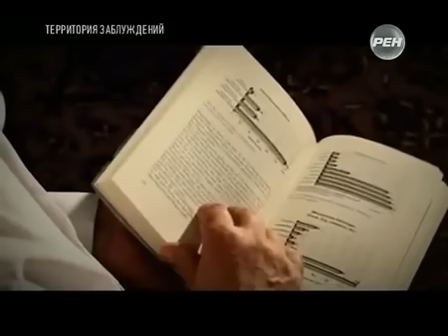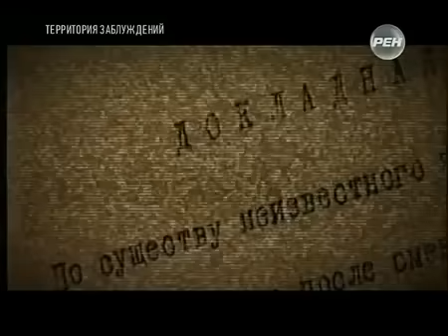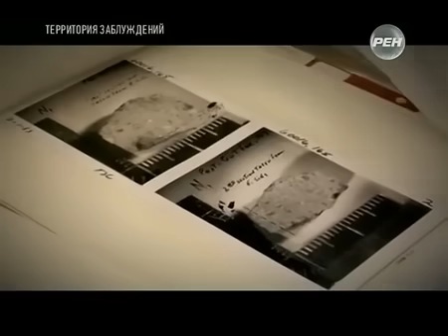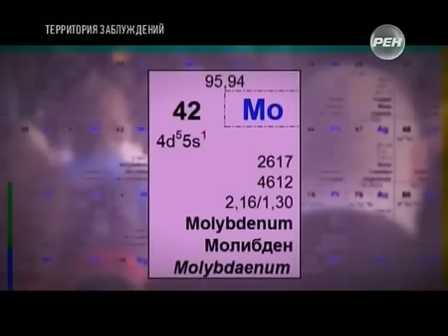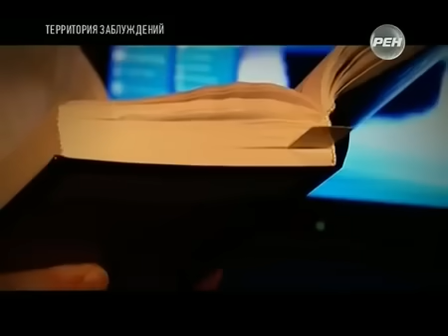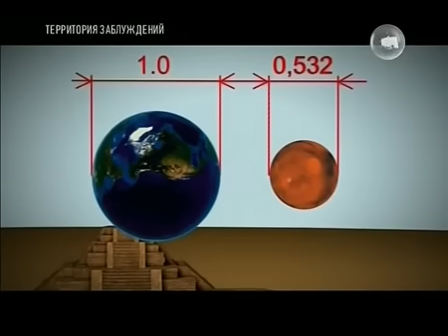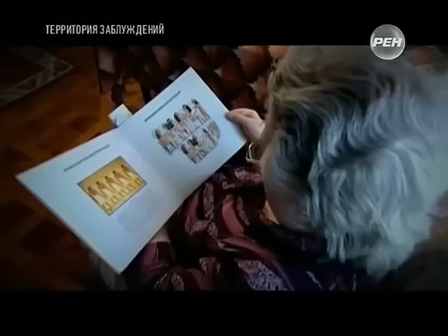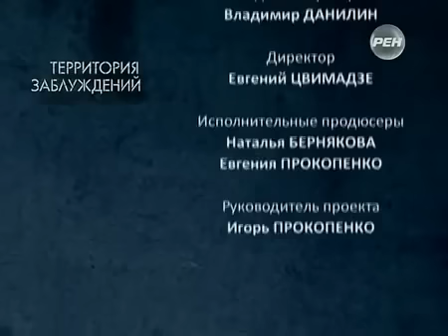ВОТ ЧТО УПАЛО НА ЗЕМЛЮ ВМЕСТЕ С АСТЭРОИДОМ!!!